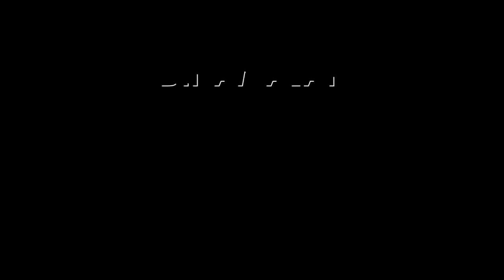காரிலேயே காத்திருந்து திரும்பி சென்ற பரிதாபம் Duraimurugan| Kathir anand| vellore| DMK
மகனுக்கு ஓட்டு கேட்ட துரைமுருகன்
ஊருக்குள் விடாமல் விரட்டிய மக்கள்!Duraimurugan